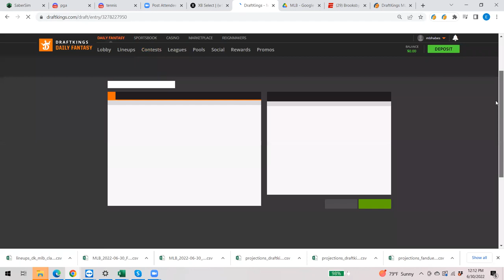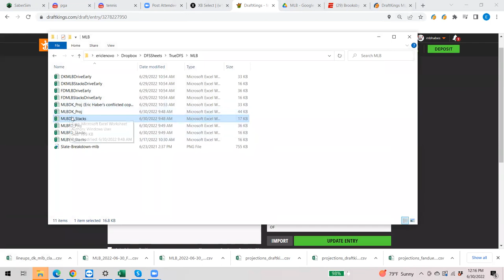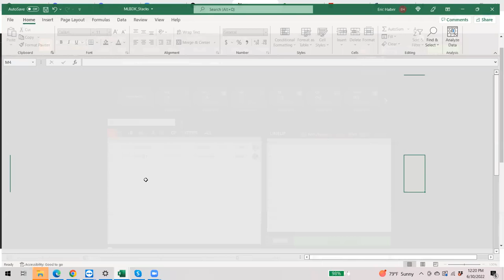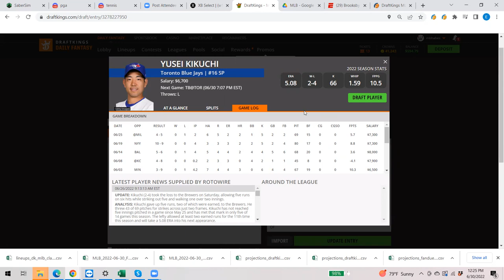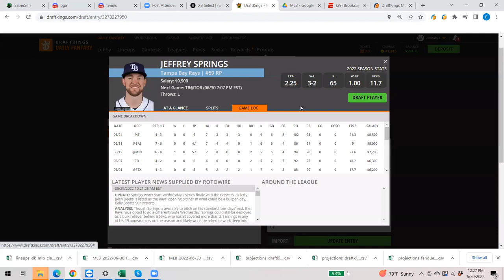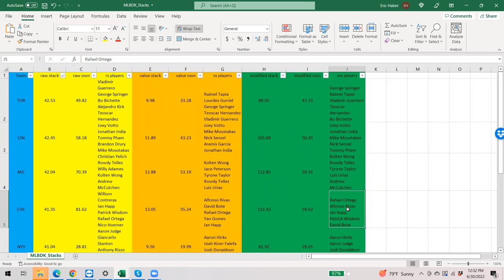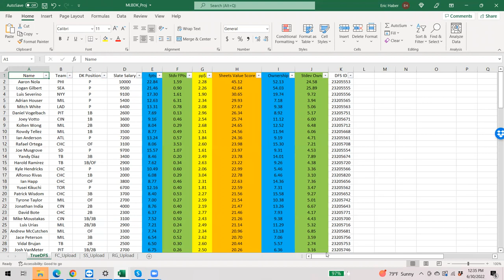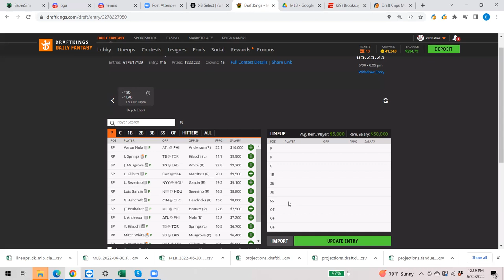MLB Thursday preview with BobbyFi and Sheets